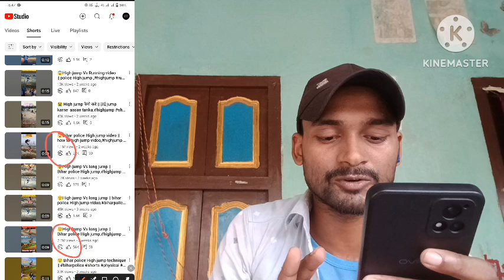ये है असली तरीका Shorts Viral 🔥 short video viral kaise kare || how to viral video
Your Quaris -
short video kaise upload karen
short video upload kaise karen
short video ko viral kaise karen
youtube per short video kaise dalen
shorts kaise viral karen
how to viral shorts
short video kaise dalen
shorts ko viral kaise kare
shorts feed me video kaise laye
youtube per short video kaise banaen